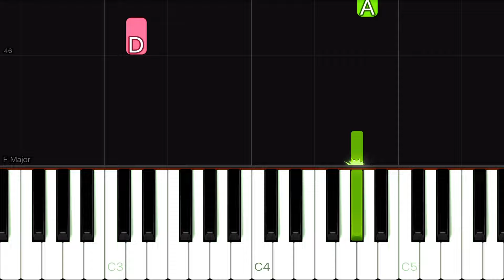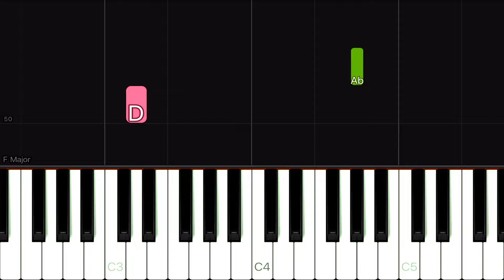Grieg - In The Hall Of The Mountain King | EASY Piano Tutorial